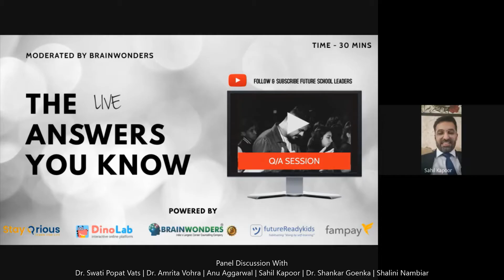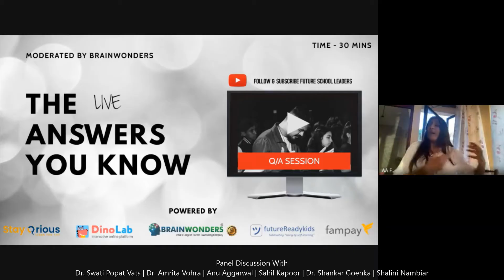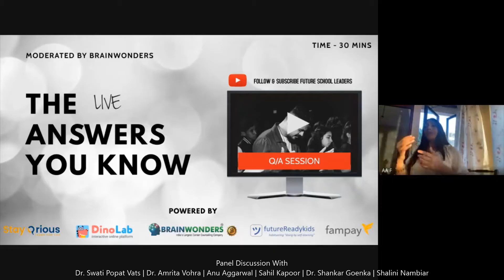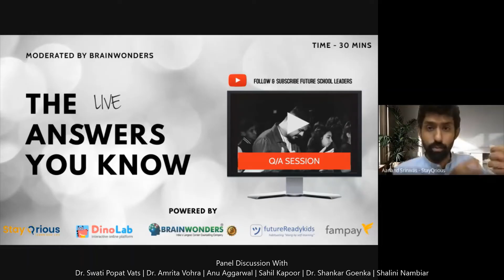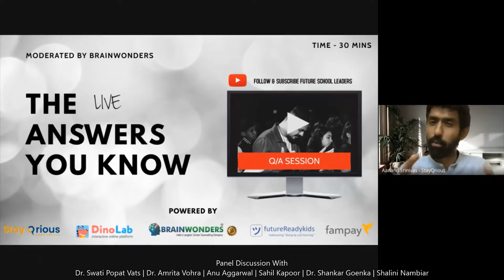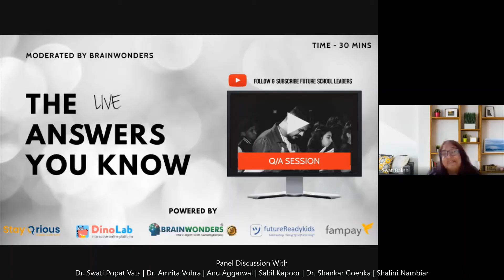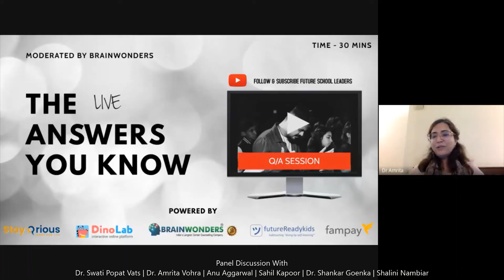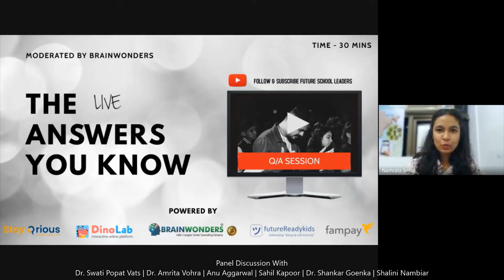INFLUENCE Summit | DAY 2 | Panel Discussion on NEP 2020 | National Education Policy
Day 2 Panel Discussion With 👇
Dr. Swati Popat Vats: President Podar, Education Network
Dr. Amrita Vohra: Director Education - GEMS Schools India
Anu Aggarwal: Founder Director, Anu Aggarwal Foundation
Sahil Kapoor: Chief Commercial Officer, Dino Lab
Shalini Nambiar: Founder, S.N. Educational Consultants
Aanand Srinivas: Co-Founder & CEO, Stayqrious